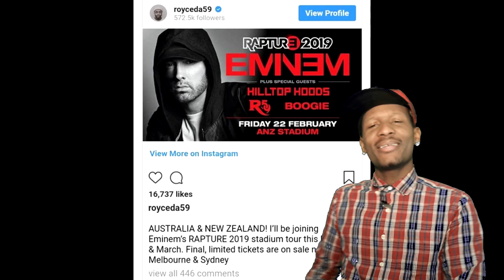Eminem Slim Shady LP 2 *Clues Expose* [2019 Rapture Tour] Royce Da 59/ Boogie (UPDATE)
Eminem starts his 2019 Rapture Stadium,  does this tour have deeper meanings that may reveal something even more BIGGER! Well today we talk about it!

So show some love if you want TO see more episodes just like this, as it honestly motivate me to keep pumping out these awesome videos for you guys.👍👍

Wait ! Are you reading this whole BIO? Yo that's dope, I always wonder if people ever read YouTube description( because I never do). I need more folks like you around here